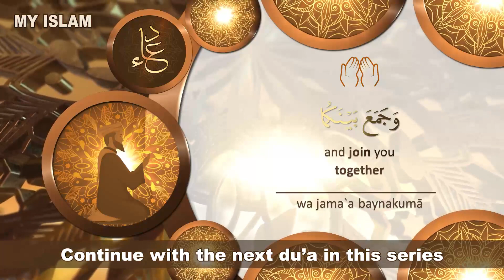Du'a to The Newly Wed - Hisnul Muslim Chapter 79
Chapter 79 - Timestamps
0:00 Bismillah
0:13 Hisnul Muslim Dua 190

Bārakallāhu lak,
wa bāraka `alayk,
wa jama`a baynakumā fī khayr.

and shower His blessings upon you,
and join you together in goodness.

Reference: Abu Dawud, Ibn Majah and At-Tirmidhi. See also Al-Albani, Sahih At-Tirmidhi 1/316.

ABOUT THE BOOK:
Hisnul Muslim ("The Fortress of a Muslim") is a book filled with beautiful and authentic supplications from the Quran and Sunnah. It was compiled by Sheikh Saeed bin Ali bin Wahf al-Qahtani.

The book is well known for its du'as which cover many situations and occasions that Muslims face throughout their life.